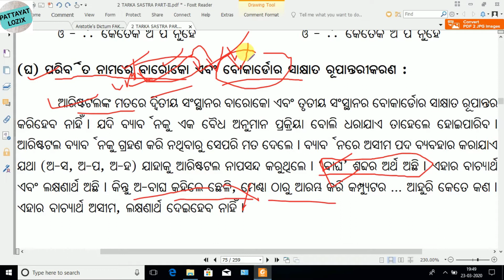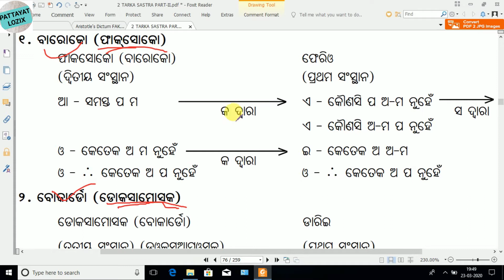Aristotle's Dictum FAKSOKO and DOKSAMOSOK. Logic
Aristotle's Dictum FAKSOKO and DOKSAMOSOK
Logic

For pdf Google Drive Link
(All 2nd Year pdf Note Link)
(This Video pdf Note Link)
Link-
Email Contact